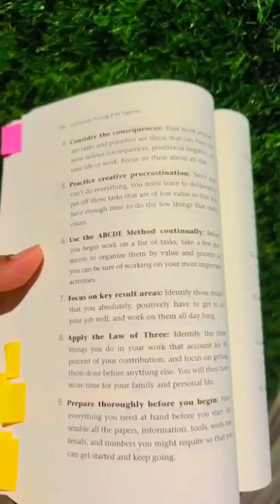EAT THAT FROG | BRIAN TRACY | 100 Books to read challenge in 2022 | Selfhelp books | non-fiction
Comment your favourite self help book
- Buy the books that changed my life:
1) A book that changed my life - The Secret
2) All about wealth, finance, business - The Psychology of Money
3) This book helped me attract the right people in my life - Attitude is Everything
4) This book helped me to stop procrastination and do things in less time - Eat That Frog
5) This book helped me to become aware of my potential -Who will cry when you die
6) This book helped me build my 2 Startups from scratch- Zero to One
7) A book that gave me my ikigai - Ikigai
8) Powerful book on what a mind can achieve - As a Man Thinketh
9) This book will help you develop a daily routine that can make you successful - The Compound Effect
10) My book - How to build muscle and burn fat faster
11) A girl to remember